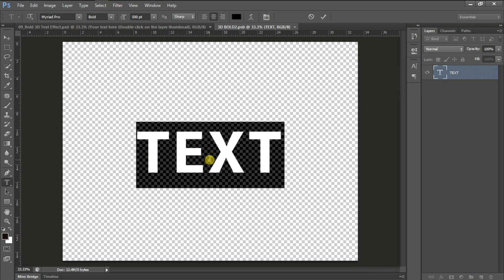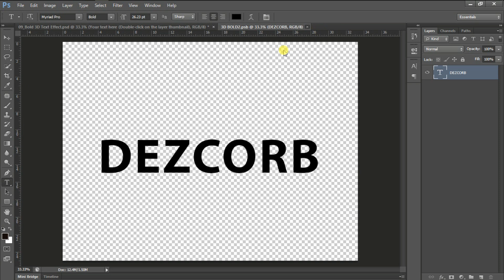how to make 3d text in photoshop cs6 extended | Bold Free Photoshop Template 07 | Free Download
Photoshop Template 7

This Video is only about how to download and edit Photoshop Template.

Here you can Learn Some other Photo Manipulation and Some other Designs. You just need to follow these links: